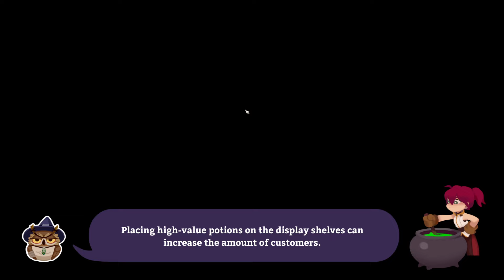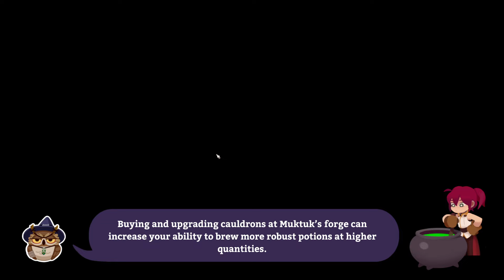Potionomics w/ @Grimith - 68 (Take It or Leave It)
『Potionomics』 is a shop/relationship management game featuring a wacky world of overly animated characters! Join Grimith and I as we pilot Sylvia through her new life of succeeding as a potionneer OR ELSE!